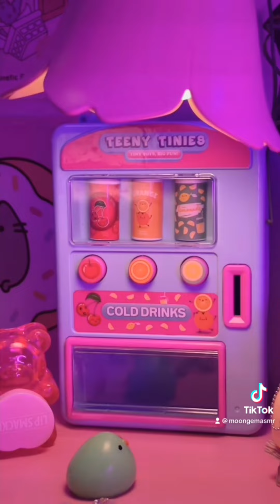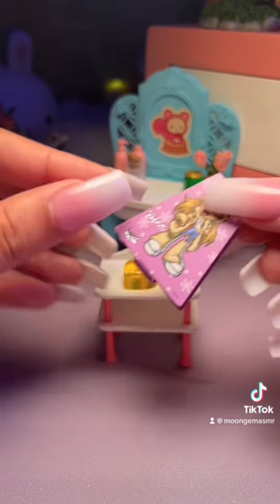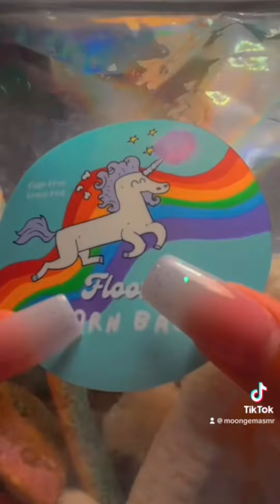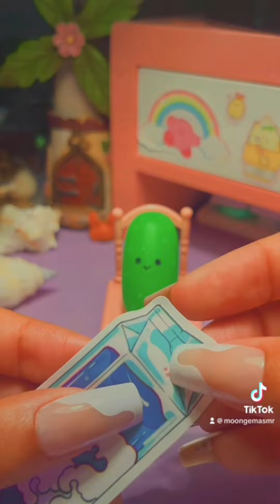🐤 Moongem ASMR TikTok Compilation 2023 (Mochi Squishy RP’s)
Hi Gems,

Hope you enjoy this little TikTok recap!

MOONGEM MERCH is now available! It's so ADORABLE!!! Love you so so much and thank you for supporting my work! (:

xoxo,
Gemma

ASMR is a pleasurable tingling sensation that you can be both nostalgic and relaxing. It has been shown to help people improve their sleep, alleviate stress, and reduce pain. I will lead you through a relaxing creative visualization of role-play fantasy and all the soft-spoken magic you need to help your mind slow down and drift off to sleep!

Stay in touch, Gems!

Nighty Night,

Gemma
Moongem ASMR